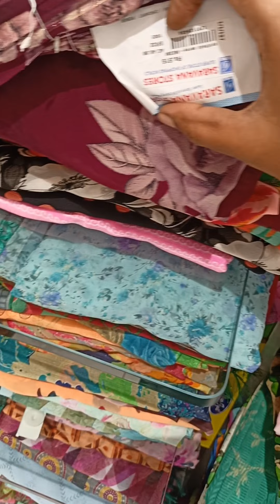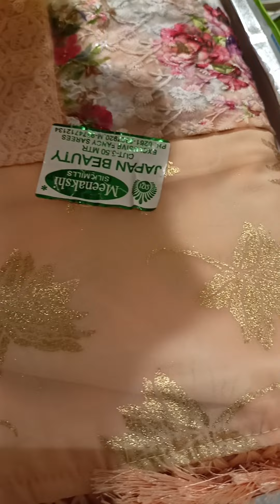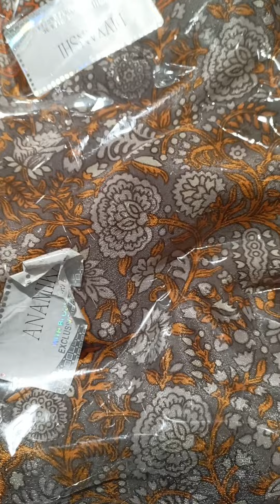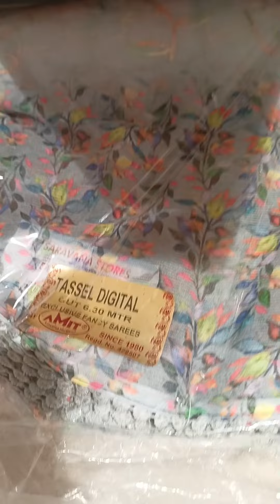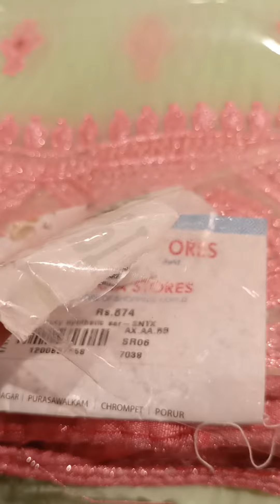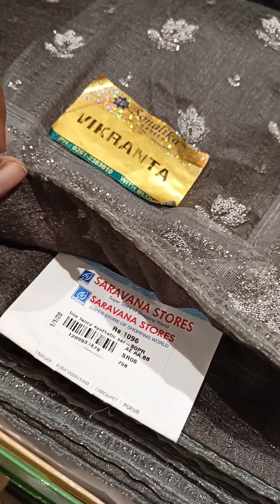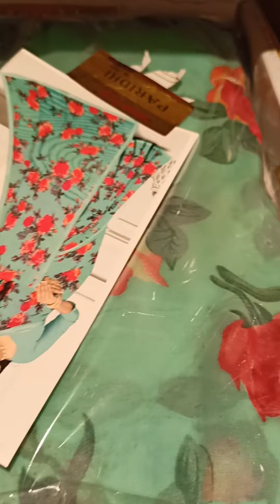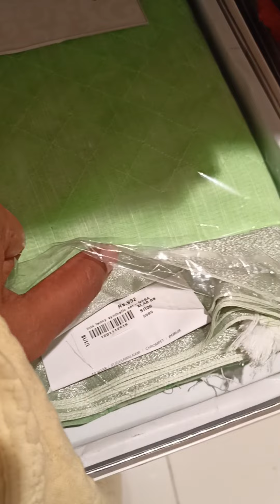Saravanas stores designer and poonam sarees/Georgette saree,chiffon sarees,thread work,bead work